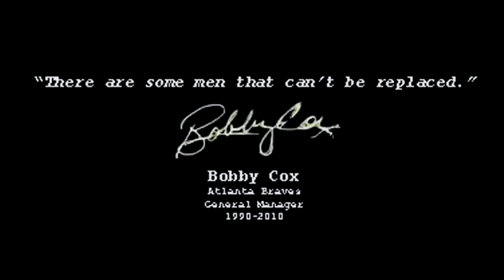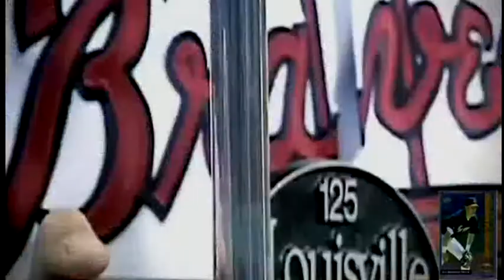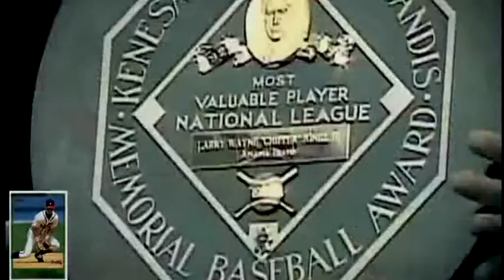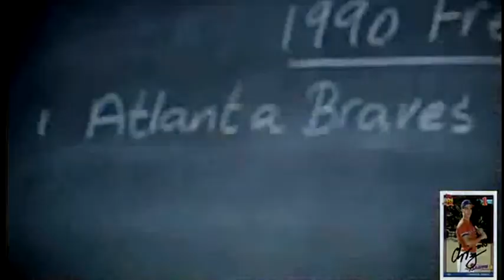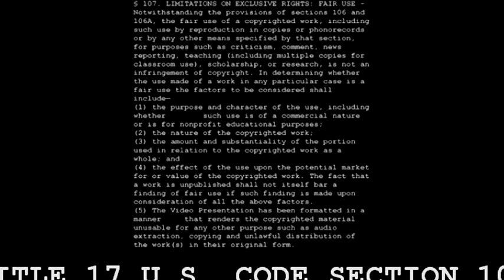CHIPPER JONES HD WIDE SCREEN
Wide Screen Version of CHIPPER JONES. Formatted to fit YouTube's Full Screen. No Black Bars Right and Left side.